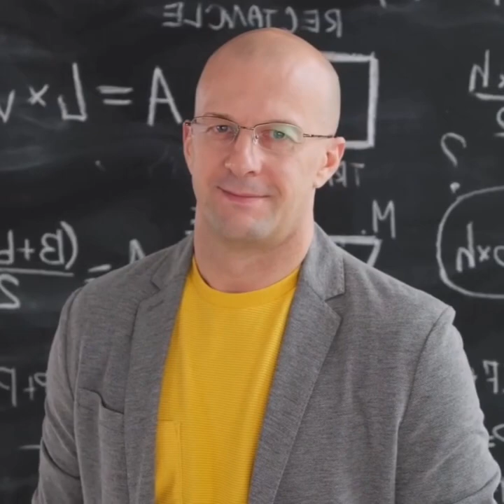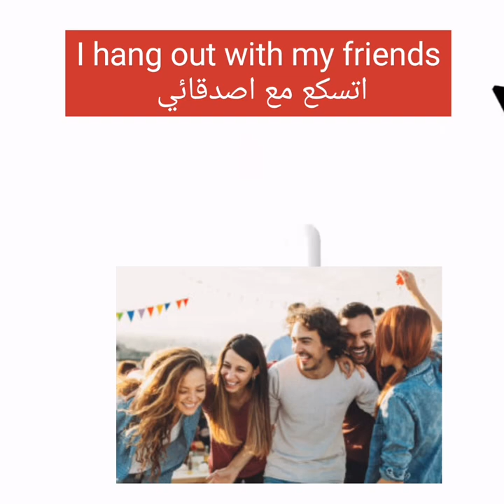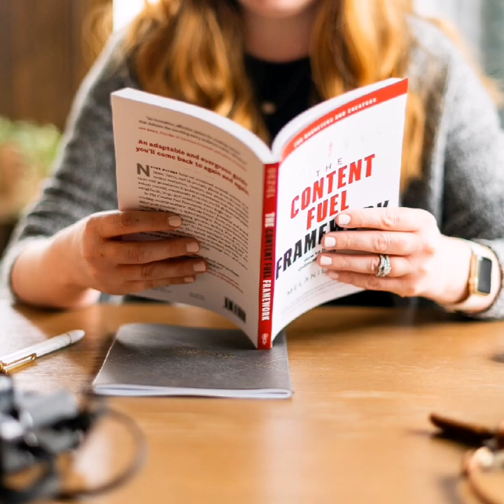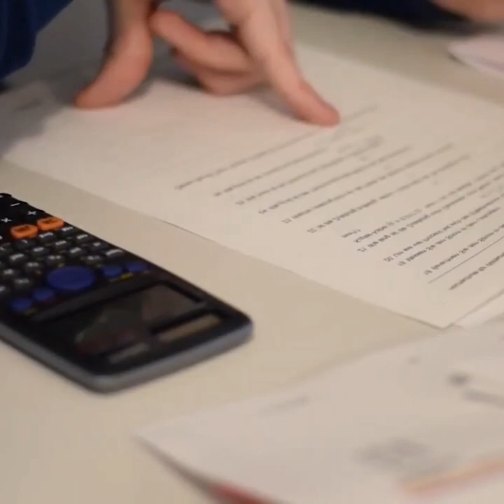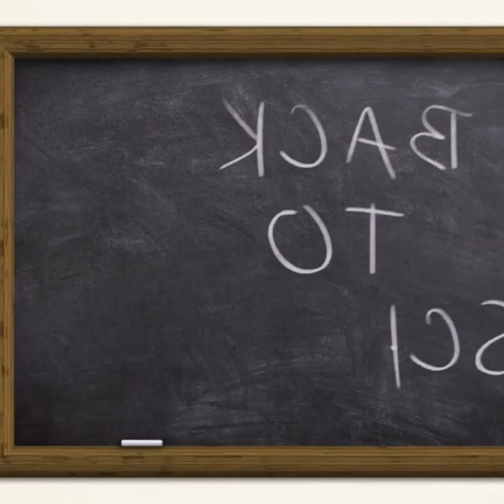what do you do at the weekends? ماذا تفعل في نهاية كل اسبوع بالانجليزية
يحتوي هذا الفيديو على بعض العبارات الخاصة بالأنشطة التي تقومونا بها في نهاية كل اسبوع او في وقت فراغكم بالانجليزية.

What do you do in your weekends?
ماذا تفعل في وقت فراغك؟
ماذا تفعل في نهاية كل اسبوع؟

تجدون الاجوبة على مثل هذه الاسئلة في الفيديو ان سألك صديق ما.

قناة mouenglish تهدف دائما الى مساعدتكم في اسكتساب اللغة الانجليزية بشكل طبيعي وسهل.
usa britishenglish Tangier تعلم اللغة الإنجليزية من الصفر للمبتدئين
تعلم اللغة الإنجليزية من الصفر حتى الإتقان
تعلم الإنجليزية مهارات المحادثة للمبتدئين#learnenglish .
العبارات الإنجليزية الأساسية#morocco .
قواعد اللغة الإنجليزية#moroccotravelguide
اساسيات تعلم اللغة الانجليزية#learnenglish_easily
 My Facebook page to learn English: صفحتي علي الفيسبوك لتعلم الانجليزية
صفحتي علي الا نستقرام لتعلم الانجليزية
‎@mouenglish6930  قناة تعلم_الانجليزية بطرق سهلة وبسيطة عن طريق الاعتماد على طريق بيداغوجية اللعب.

Mouenglish with this channel, you will love speaking English with Foreigners